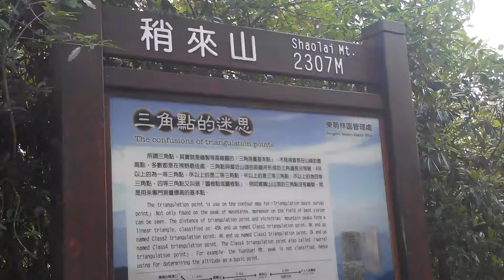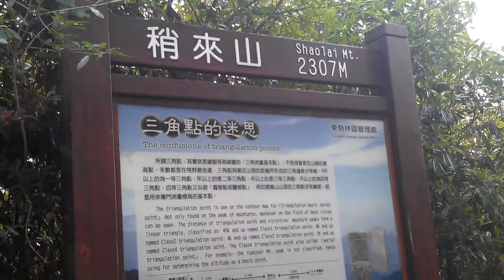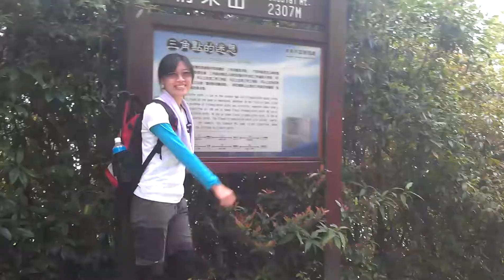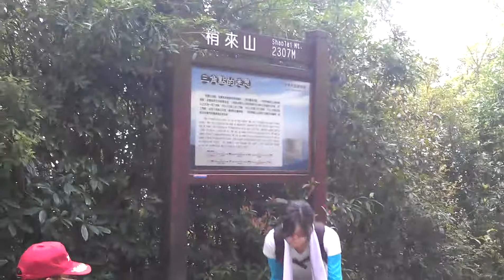鳶嘴稍來山 ( 12 )稍來山三角點攝影小百岳2012年9月9日